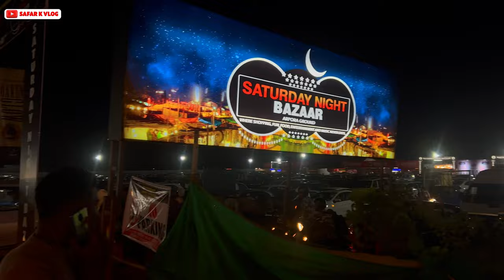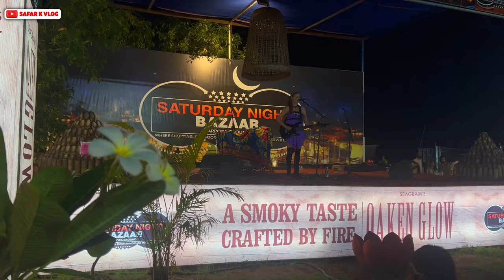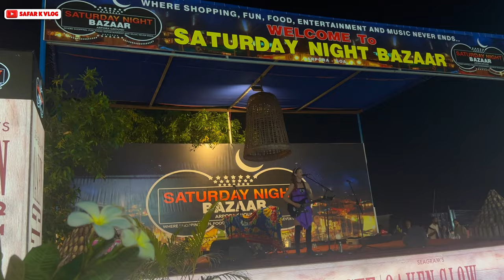Saturday Night Market Goa | Goa Famus Night Market | Goa Nightlife Saturday Night Market Arpora Goa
Saturday Night Market Goa | Goa Famus Night Market | Goa Nightlife | Saturday Night Bazaar Goa 2023 | arpora saturday night market goa |

My Camera Equipment
Ring Light
Rode Mic